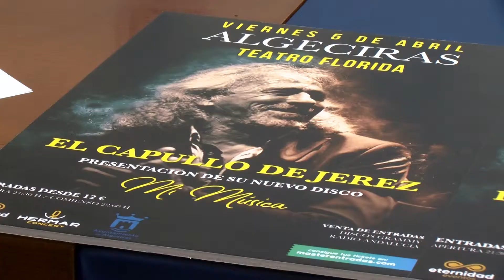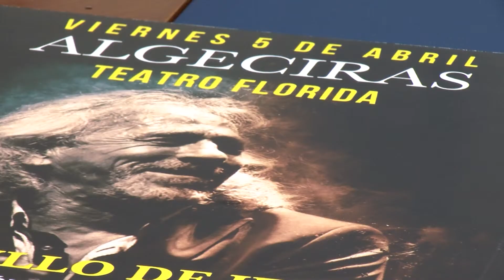Presentado el espectáculo que Capullo de Jerez ofrecerá en el Teatro Florida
Presentado en Algeciras el espectáculo flamenco que Capullo de Jerez ofrecerá en el teatro Florida, dentro de la programación cultural del Ayuntamiento. Será el próximo 5 de abril, a partir de las diez de la noche. Las entradas ya están a la venta.